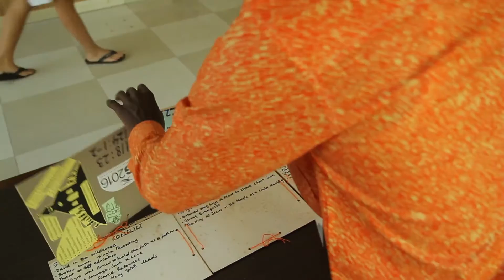YLG2016 Recap of Day 4 (Repent)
Younger Leaders Gathering 2016 in Jakarta.
Recap of the fourth day.